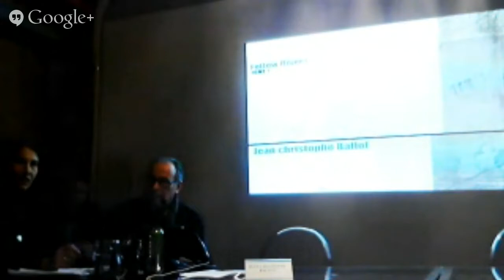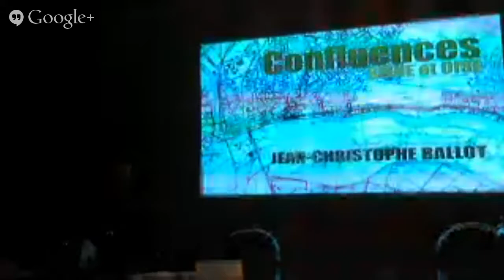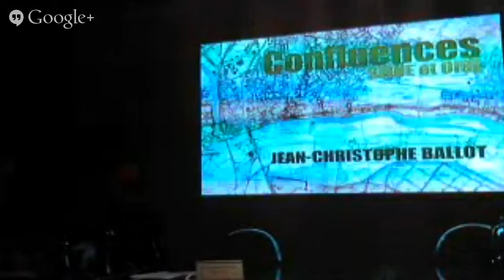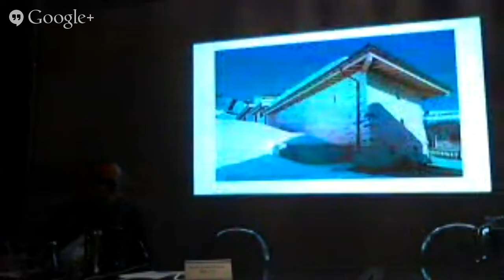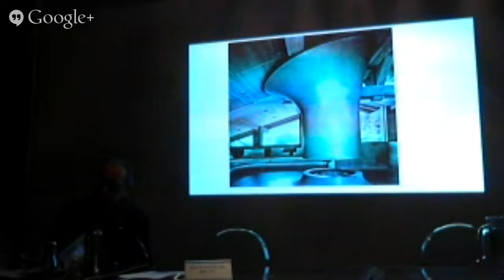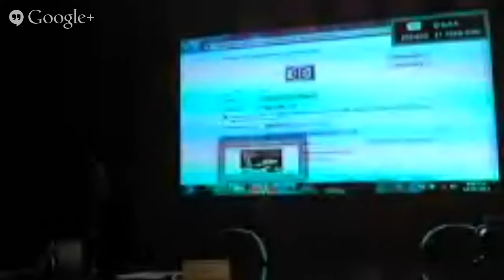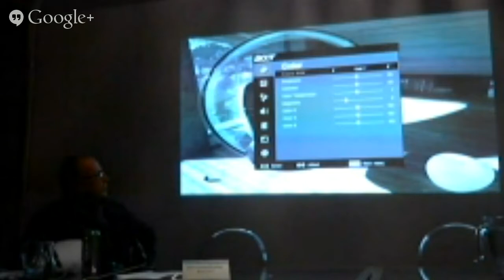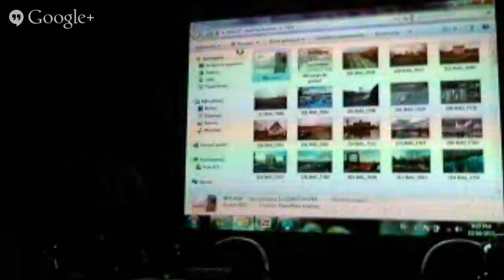Ballot live lecture - Photomuseum.gr